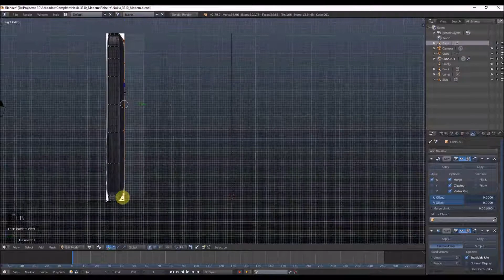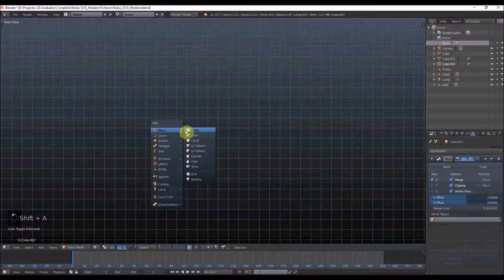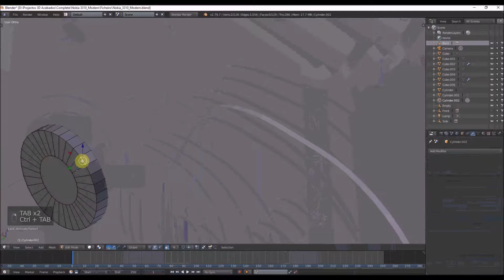Nokia 3310 (Modern) - Blender Timelapse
Real Time Conclusion: 46min